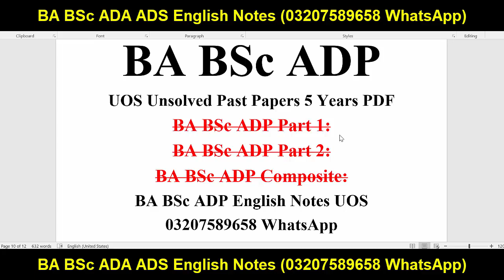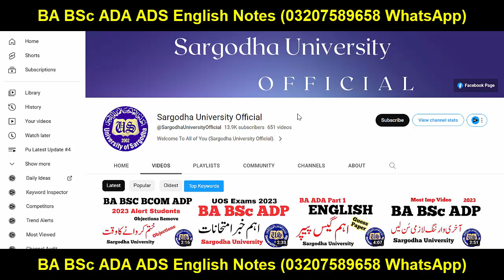BA BSc ADP Original Past Papers 5 Years Sargodha University | UOS BA BSc ADP Exams Past Papers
Sargodha University
Adp Admission
Uos Exams
Uos Admission Ba Bsc Adp
uos
ba
bsc
adp
adc
ada
ads
uos exams
uos supply exams
uos results
university of sargodha
uos exams
uos admissions